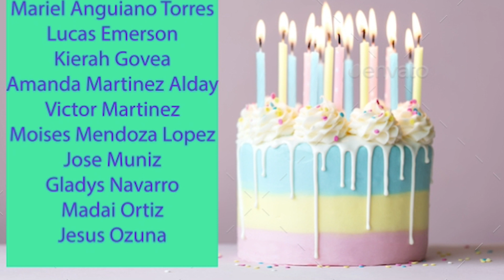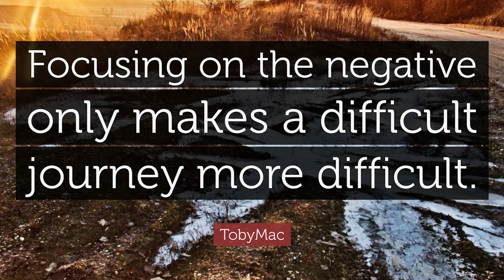April 11 2022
Cub Report April 11 2022